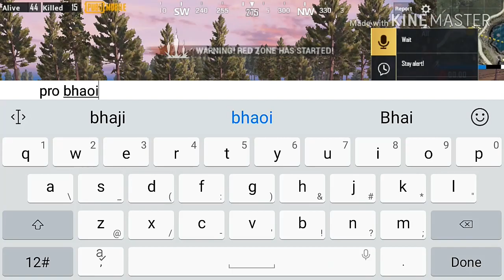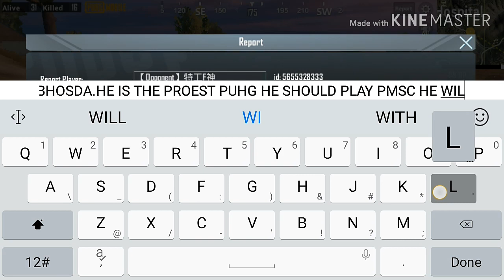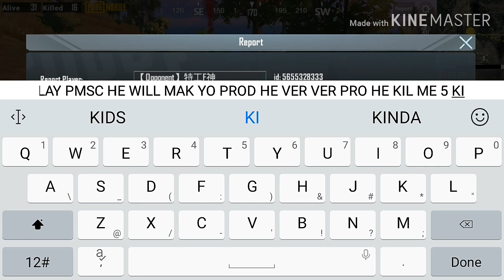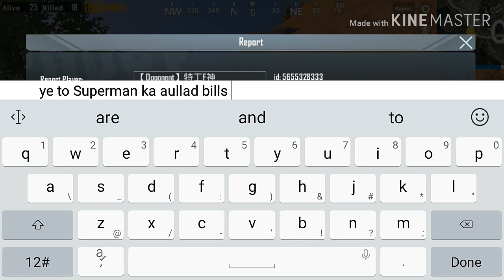SAD STORY OF ALL PUBG MOBILE PLAYER. MOST EXPENSIVE HACKS. GOTIYAOP RAWKNEEGAMES.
Hey guys gotiya here.this video is about pubgm hacker. I was pushing rank in solo and this hacker killed me from 2 km away. The motive if this video is not to promote hacker. The motive is to let others see how it feels after a hacker kill a legit player.